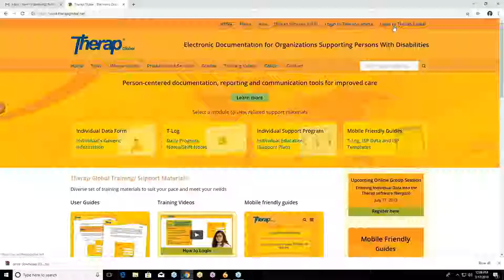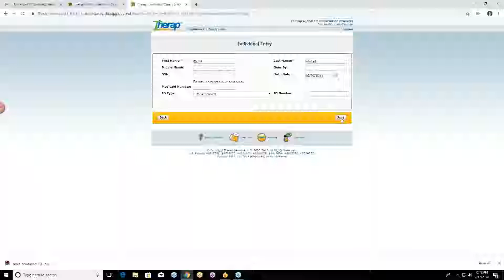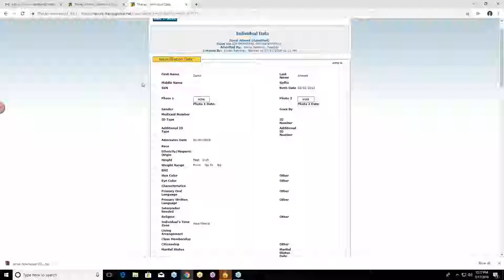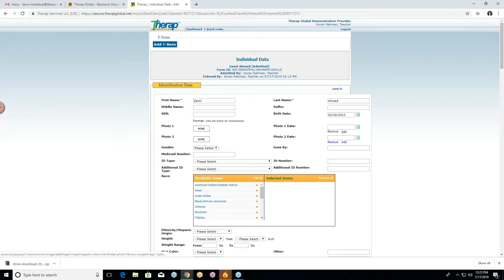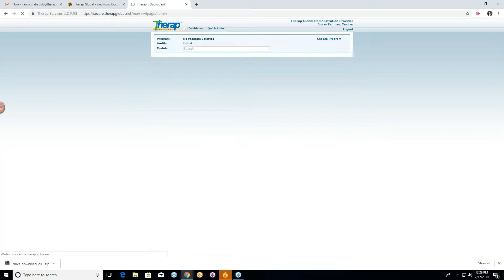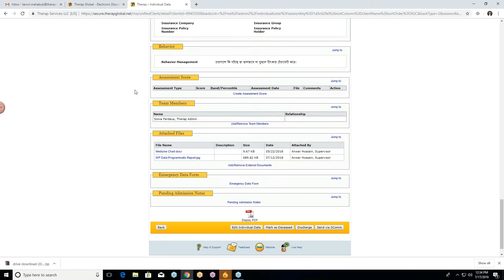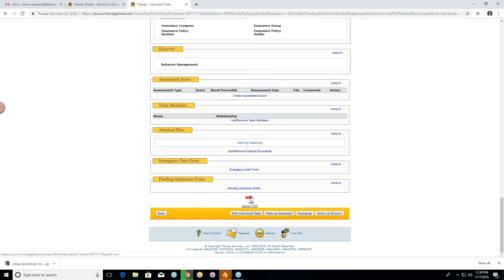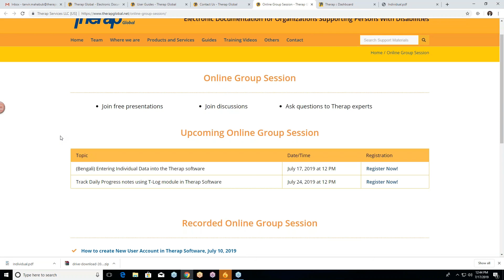(Bengali) Entering Individual Data into Therap Software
This video includes a Live Group Session on one of the most important features of Therap software. This session gives the basic ideas about how Individual Data Form (IDF) can help to track important information of Persons with Disabilities (PWD).